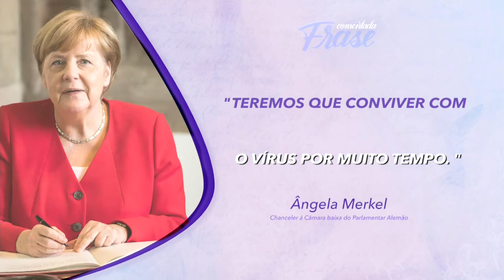Por quanto tempo viveremos assim? - Frase Comentada - Jornal da Vida - 27/04/20